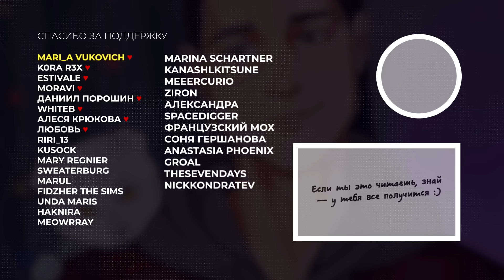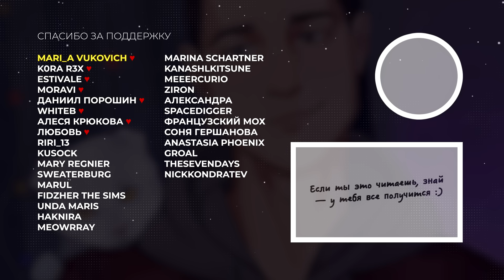БОЛЕЕ 20 ВЕЩЕЙ в The Sims 4, которые ты явно пропустил!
В этом ролике вы узнаете больше 20 разнообразных фактов, деталей и мелочей в The Sims 4.

00:00 / Начало
00:19 / Свойства яиц, консервация, молоко
02:11 / Вампиры и навык Вампиризма
03:28 / Лайфхаки управления Рестораном
04:38 / Розыгрыши в Праздники
05:51 / Жизненные цели и Черты характера
06:54 / Остров Сулани
07:39 / Искусственное мясо
08:21 / Еще БОЛЬШЕ фактов и мелочей
10:20 / Спойлер и окончание